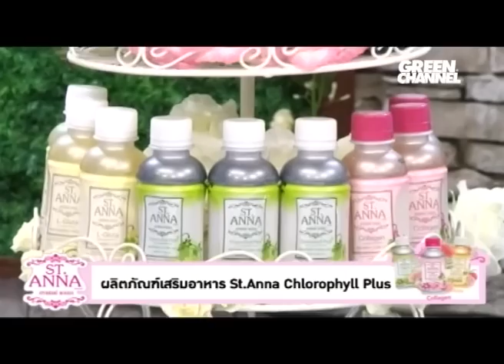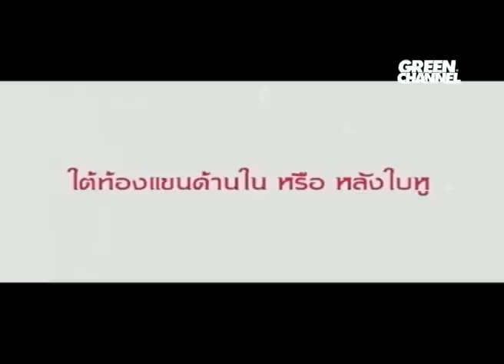Like Story - เมนูอาหาร โดยเชฟใหม่ [27/06/57]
รายการ Like Story ตอน เมนูอาหาร โดยเชฟใหม่
ออกอากาศวันที่ 27/06/57 ทางช่อง GreenChannel